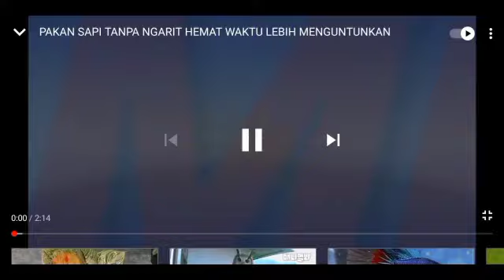BUDAYA BALI NGABEN (Ngaben culture in Bali)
Hallo kawan di video ini saya bagikan BUDAYA BALI NGABEN (Ngaben culture in Bali) pembakaran jenazah umat Hindu di Bali. ngaben merupakan suatu ritual yang dilaksanakan untuk mengembalikan roh leluhur ke tempat asalnya.Ngaben dalam bahasa Bali berkonotasi halus yang sering disebut palebon.Palebon berasal dari kata lebu yang artinya prathiwi atau tanah.Palebon artinya menjadikan prathiwi (abu).Untuk menjadikan tanah itu ada dua cara yaitu dengan cara membakar (ngaben) dan menanam ke dalam tanah (metanem).

Tujuan dari upacara ngaben adalah mempercepat ragha sarira agar dapat kembali ke asalnya,yaitu panca maha butha di alam ini dan bagi atma dapat cepat menuju alam pitra.landasan filosofis ngaben secara umum adalah panca sradha yaitu lima kerangka dasar Agama Hindu yaitu Brahman, Atman, Karmaphala, Samsara dan Moksa. Sedangkan secara khusus ngaben dilaksanakan karena wujud cinta kepada para leluhur dan bhakti anak kepada orang tuanya.Upacara ngaben merupakan proses pengembalian unsur panca maha butha kepada Sang pencipta. Ngaben juga disebut sebagai pitra yadnya. Pitra yang artinya leluhur atau orang yang mati sedangkan yadnya adalah persembahan suci yang tulus ikhlas.

Backsound
Skee angklung desa pejeng